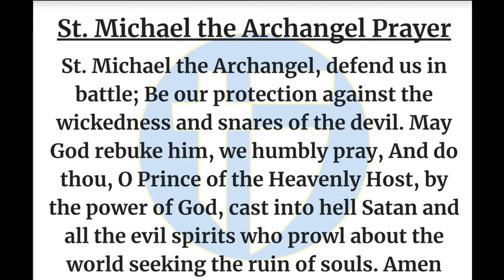The Halo Morning Show 11/28/23